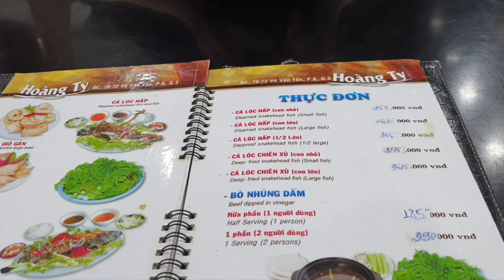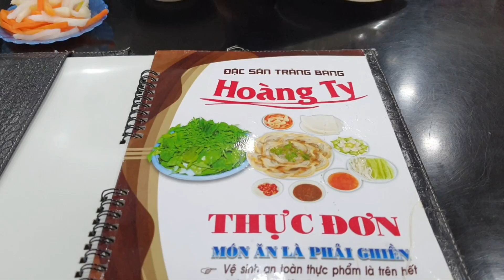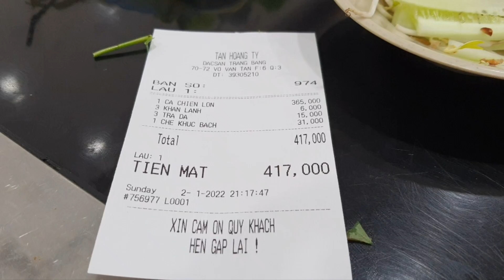CÁ LÓC CHIÊN XÙ, hành phi cực thơm, bánh tráng phơi sương, mắm nêm đậm đà: Thèm! - Quán Hoàng Ty q.3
72 Võ Văn Tần quận 3
9 giờ sáng - 9 giờ tối

Rất ngon, Ăn là nhớ Đặc sản Bánh tráng phơi sương cuốn bắp bò Hoàng Ty quận 3 - Bánh canh thơm lừng